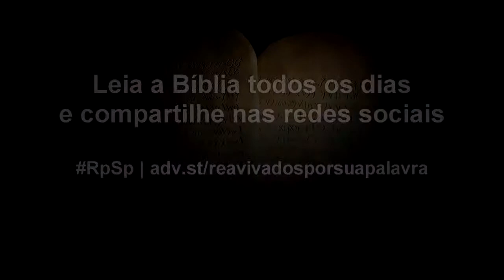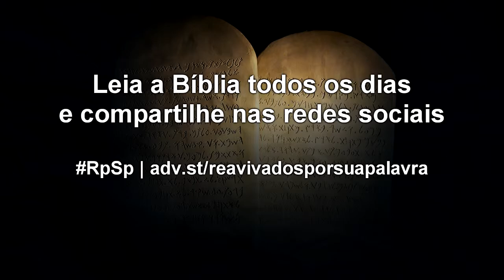Deuteronômio 23 - Reavivados por Sua Palavra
Deus está preocupado com todos os detalhes que tornam nossa vida mais segura e feliz. Verdadeiramente, ele é um Pai muito cuidadoso com Seus filhos e filhas.